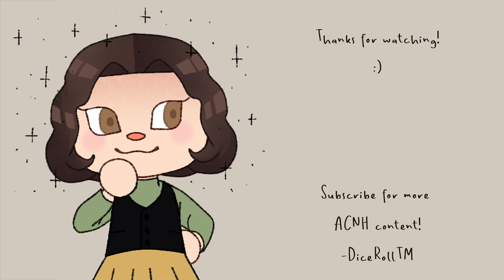can i get julia in 27 tickets?: villager hunt #2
hey everyone! sorry that i've been gone for so long. i've been so busy!

anyways, today we're on the hunt for julia! one of my dreamies :-).

i hope everyone is having a good day, and i hope you enjoyed the video!

love,
dicerolltm